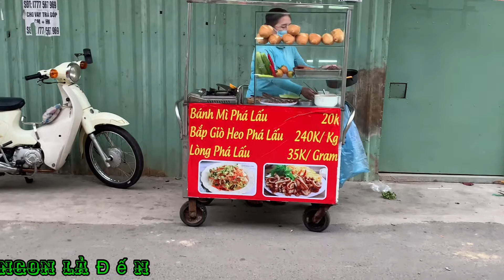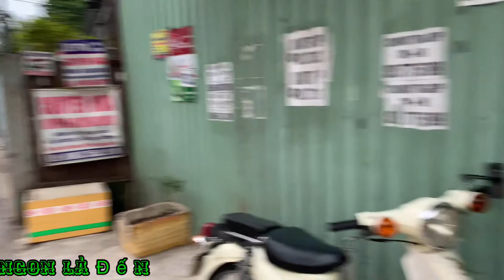Xe bánh mì phá lấu của mẹ hiếu trung trống gõ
Video của kênh
©️ Bản quyền hình ảnh thuộc về kênh youtube Ngon Là Đến
©️ copyright by NGON LÀ ĐẾN 👉 Do not reup